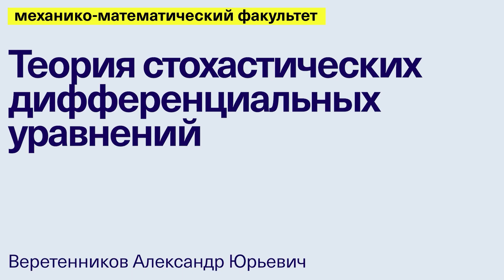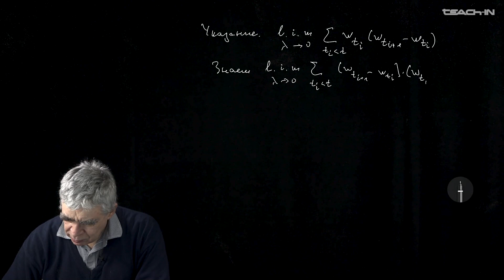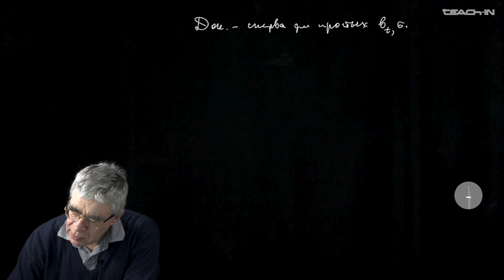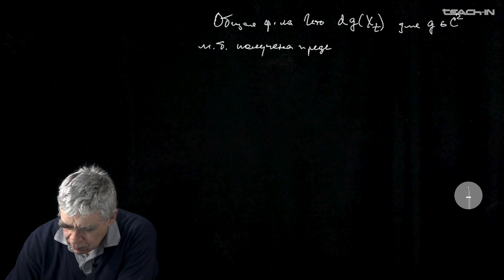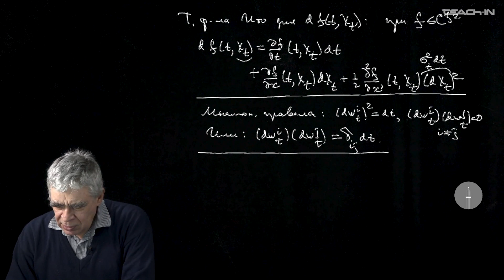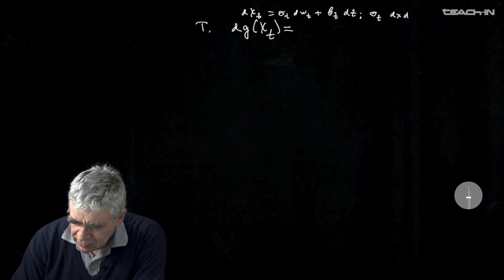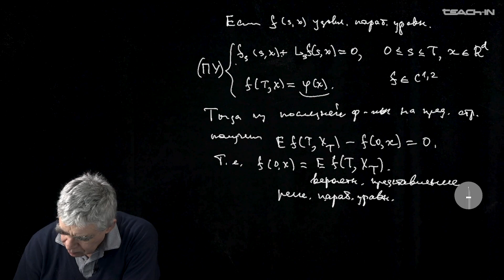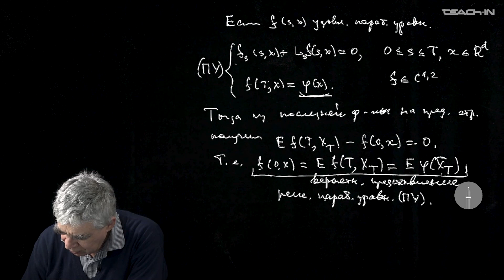Веретенников А.Ю. -Теория стохастических дифференциальных уравнений - 3. Формулы Ито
Формулы Ито. Стохастическое дифференциальное уравнение

00:00:15 Стохастический дифференциал
00:03:54 Условия на гладкость. Правило исчисления Ито
00:08:28 Упражнения
00:18:40 Формула Ито для произведения
00:29:38 Формула Ито для функции порядка гладкости 2
00:40:56 Формула Ито для гладкой по t и порядка гладкости 2 по x функции f(t,x)
00:42:30 Мнемонические правила для формулы Ито
00:53:17 Многомерная формула Ито
01:01:07 Общая многомерная формула Ито для функции от процесса со стохастическим дифференциалом
01:14:09 Стохастическое дифференциальное уравнение